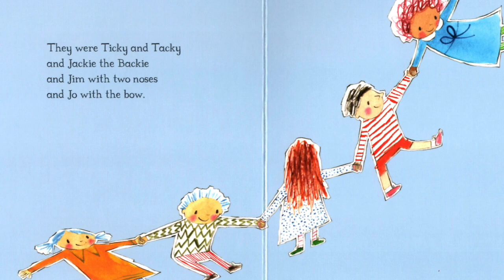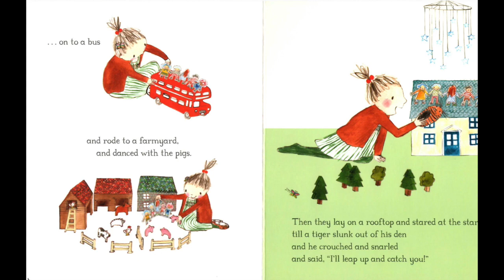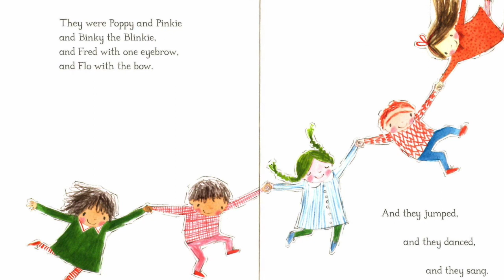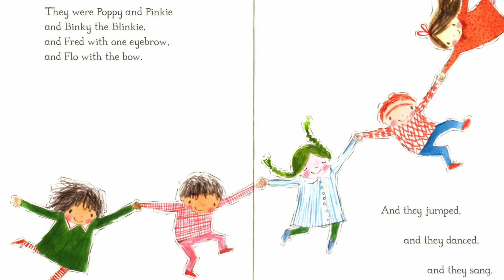The Paper Dolls - by Julia Donaldson & Rebecca Cobb - Read Aloud Kids Books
The Paper Dolls - by Julia Donaldson & Rebecca Cobb Children Read Aloud Books

Book Synopsis:

This is the story of a girl who likes making paper dolls with her mother. The dolls become her friends and the characters of her fantasy journeys.

One day a cruel boy snips the girl’s favorite paper dolls and the girl is NOT sad: …the pieces all joined together,
and the paper dolls flew
into the little girl’s memory

When the little girl grows up and becomes a mother herself, everything comes full circle and she is the one now that will make paper dolls for her little girl.

My Ms. A is madly hooked with the book and more over loving to colour the paper dolls. So I am supposed to make paper dolls everyday now and she colours them, plays with them in her doll house and what not.

Age level: 4 to 6 years old

Illustrator - Rebecca Cobb

Enhancing language skills amongst the children is one of the objectives of the TODDLERSATWORK Channel. In today’s scenario, our BOOKS need to compete with television, videos games, smartphones, etc to find place in a Child’s daily schedule. Children’s books read aloud in a YouTube video format is a small step towards helping children be more interested in reading stories and enter the magical world of BOOKS. By presenting these READ ALOUD BOOKS to children, we hope to ignite interest and curiosity in them to read along with us. As they will read along with us, they will begin to appreciate reading aloud and using their ingenious thoughts to bring these stories come alive in their own minds. These children books are a great way to expend peaceful time during the day, or to unwind in the evening by listening to these as bedtime stories.